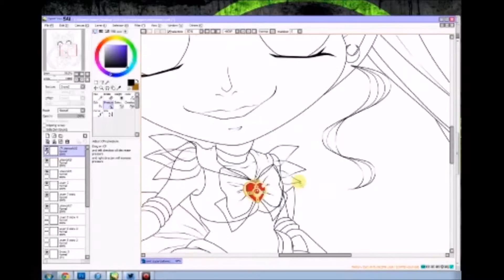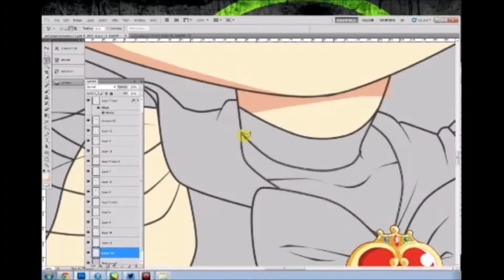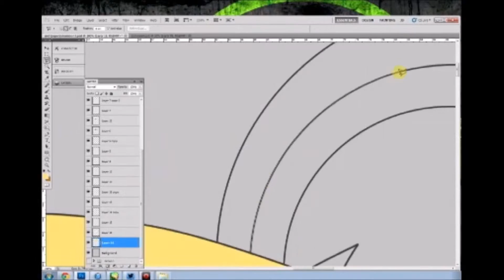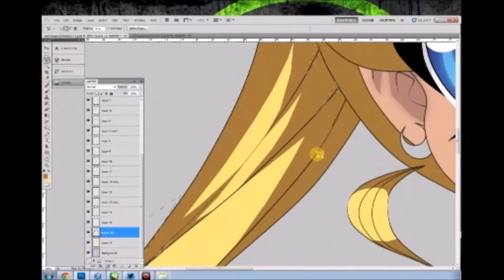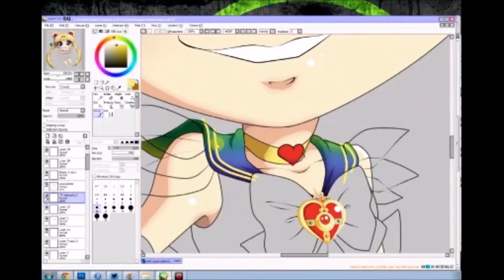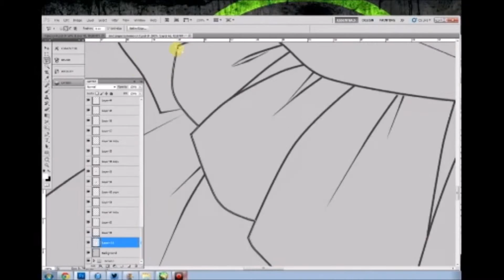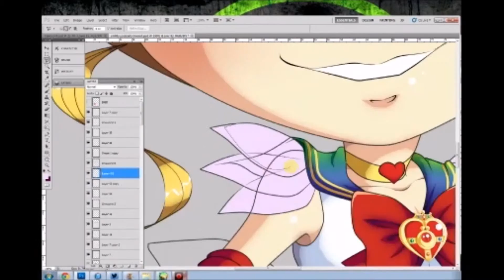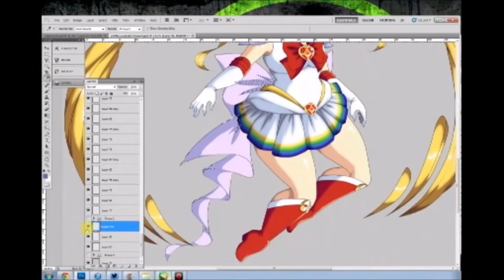Chibi Colouring Video: Sailor Moon S (Super Sailor Moon)